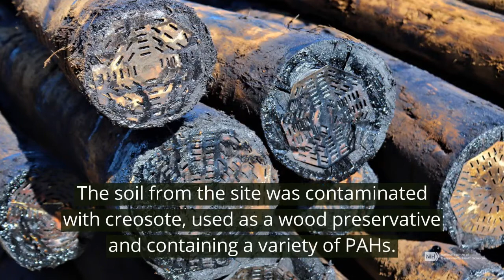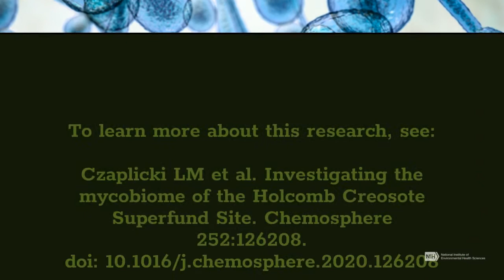Using Fungi to Clean up Contaminated Soil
Native fungal communities point to a new way of cleaning up contaminated soil. After characterizing fungi found in contaminated soil, SRP researchers discovered a group of fungi that may be promising for clean-up.